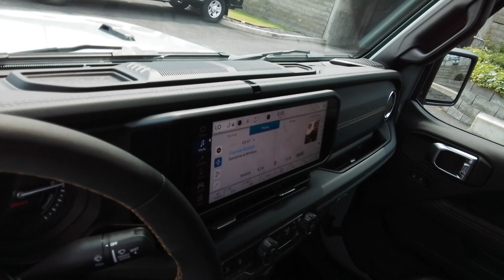2024 Jeep Wrangler_4xe Spokane, Spokane Valley, Post Falls, Deer Park, Airway Heights, WA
Earl Clearcoat New 2024 Jeep Wrangler_4xe Sahara available in Spokane, Washington at Dishman Dodge Ram Chrysler Jeep. Servicing the Spokane Valley, Post Falls, Deer Park, Airway Heights, WA area.

4DR 4WD SAHARA
Engine: 2.0L I4 DOHC DI Turbo PHEV|3.73 rear axle ratio|Sport suspension|GVWR: 6,450 lbs|50 State Emissions|Engine Auto Stop-Start Feature|Manual Transfer Case|Part And Full-Time Four-Wheel Drive|730CCA Maintenance-Free Battery w/Run Down Protection|Hybrid Electric Motor|Towing Equipment -inc: Trailer Sway Control|3 Skid Plates|1378# Maximum Payload|HD Shock Absorbers|Front And Rear Anti-Roll Bars|Electro-Hydraulic Power Assist Steering|17.2 Gal. Fuel Tank|Single Stainless Steel Exhaust|Auto Locking Hubs|Leading Link Front Suspension w/Coil Springs|Solid Axle Rear Suspension w/Coil Springs|Regenerative 4-Wheel Disc Brakes w/4-Wheel ABS, Front And Rear Vented Discs, Brake Assist, Hill Descent Control and Hill Hold Control|Brake Actuated Limited Slip Differential|Lithium Ion Traction Battery w/7.2 kW Onboard Charger, 12 Hrs Charge Time @ 110/120V, 2.4 Hrs Charge Time @ 220/240V and 17.3 kWh Capacity|Wheels: 20 x 8 Painted Black Aluminum|Tires: 255/60R20 AS|Aluminum Spare Wheel|Full-Size Spare Tire Mounted Outside Rear|Clearcoat Paint|Body-Colored Fender Flares|Black Side Windows Trim|Black Door Handles|Black Power Heated Side Mirrors w/Manual Folding|Removable Rear Window|Deep Tinted Glass|Variable Intermittent Wipers|Galvanized Steel/Aluminum/Magnesium Panels|Manual Convertible Top w/Fixed Roll-Over Protection|Body-Colored Grille w/Chrome Accents|Swing-Out Rear Cargo Access|Auto On/Off Aero-Composite Led Low/High Beam Daytime Running Headlamps w/Delay-Off|Front Fog Lamps|LED Brakelights|Radio w/Seek-Scan, Clock, Speed Compensated Volume Control, Aux Audio Input Jack, Steering Wheel Controls, Voice Activation, Radio Data System and Uconnect External Memory Control|8 Alpine Speakers|Streaming Audio|Window Grid Antenna|Google Android Auto|Apple CarPlay|Disassociated Touchscreen Display|12.3 Touchscreen Display|Integrated Center Stack Radio|Integrated Voice Command w/Bluetooth|2 LCD Monitors In The Front|4-Way Passenger Seat -inc: Manual Recline and Fore/Aft Movement|60-40 Folding Split-Bench Front Facing Flip Forward Cushion/Seatback Cloth Rear Seat|Manual Tilt/Telescoping Steering Column|Heated Leatherette Steering Wheel|Illuminated Front Cupholder|Illuminated Rear Cupholder|2 12V DC Power Outlets|Compass|Power Fuel Flap Locking Type|Remote Releases -Inc: Power Fuel|Garage Door Transmitter|Cruise Control w/Steering Wheel Controls|Distance Pacing w/Traffic Stop-Go|Voice Activated Dual Zone Front Automatic Air Conditioning|HVAC -inc: Console Ducts|Locking glove box|Interior Trim -inc: Metal-Look Instrument Panel Insert, Metal-Look Door Panel Insert, Metal-Look Console Insert and Metal-Look Interior Accents|Urethane Gear Shifter Material|Day-Night Rearview Mirror|Driver And Passenger Visor Vanity Mirrors w/Driver And Passenger Illumination|Full Floor Console w/Locking Storage, 2 12V DC Power Outlets and 1 120V AC Power Outlet|Front And Rear Map Lights|Fade-To-Off Interior Lighting|Carpet Floor Trim, Carpet And Rubber Mat|Locking Cargo Area Concealed Storage|Cargo Space Lights|Tracker System|4G LTE Wi-Fi Hot Spot|Connectivity - US/Canada|Instrument Panel Bin, Dashboard Storage, Driver / Passenger And Rear Door Bins|Delayed Accessory Power|Driver Information Center|Redundant Digital Speedometer|Outside Temp Gauge|Analog Appearance|Driver And Passenger Heated-Cushion, Driver And Passenger Heated-Seatback|Manual Adjustable Front Head Restraints and Foldable Rear Head Restraints|Front Center Armrest w/Storage and Rear Center Armrest|2 Seatback Storage Pockets|Perimeter Alarm|Sentry Key Immobilizer|2 12V DC Power Outlets and 1 120V AC Power Outlet|Air Filtration|Side Impact Beams|Dual Stage Driver And Passenger Seat-Mounted Side Airbags|Full Speed Forward Collision Warning Plus|Collision Mitigation-Front|Tire Specific Low Tire Pressure Warning|Dual Stage Driver And Passenger Front Airbags|Curtain 1st And 2nd Row Airbags|Airbag Occupancy Sensor|Rear child safety locks|Outboard Front Lap And Shoulder Safety Belts -inc: Rear Center 3 Point, Height Adjusters and Pretensioners|ParkView Back-Up Camera